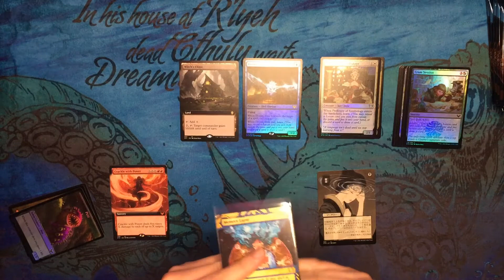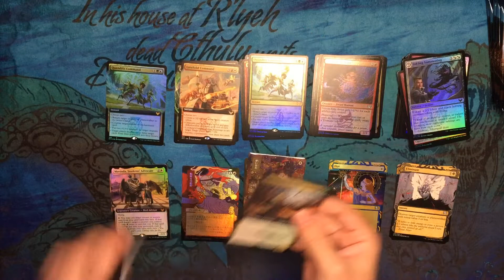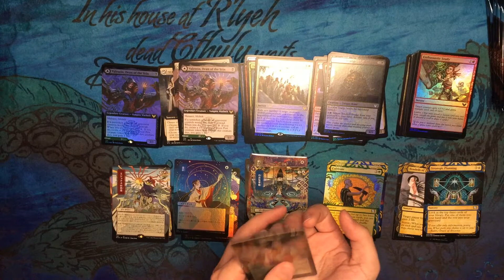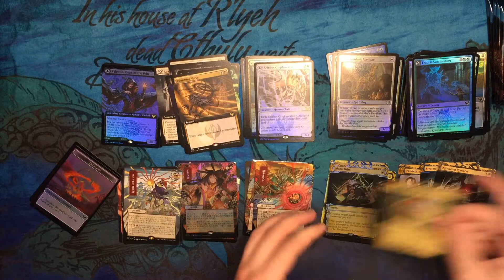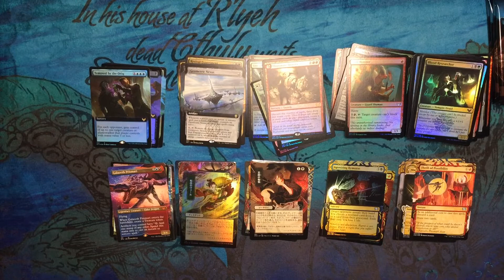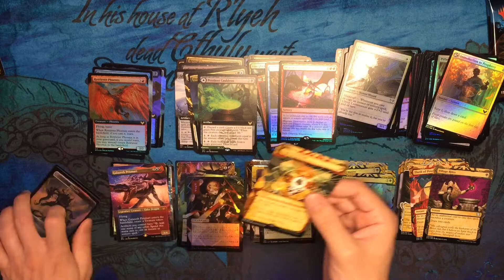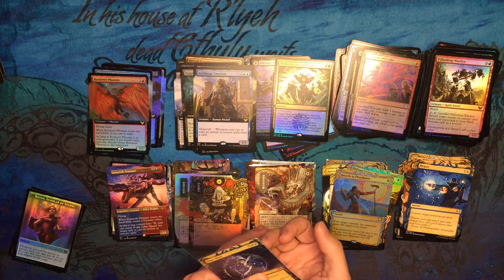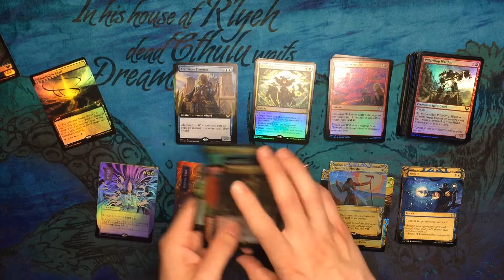Strixhaven Collector Case Ep. 6!!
WOW, much juice, so stronk. Very foil